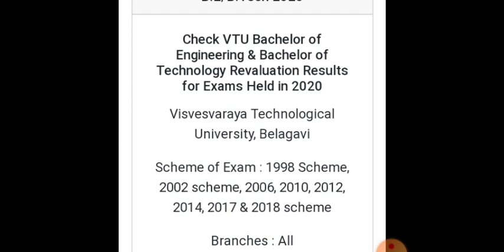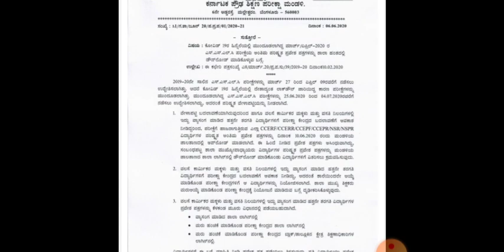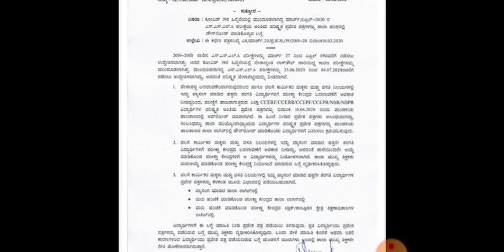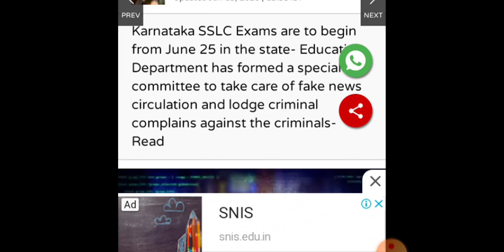VTU Update 16/06/2020 : Karnataka Education News 2020 / 3 important news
VTU UPDATE 16/06/2020 : UNIVERSITY RANKING

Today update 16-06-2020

This Month VTU Update 2020 || Today update 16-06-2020 || VTU Update  | All University update

UGC GUIDELINES :
Degree ( BA, B.Sc, B.Com)

Today UGC has released the notification about UG & PG courses. University Grant Commision released the guidelines which gives the information about exams, online classes and admission for new course. Informations given in this video :
1. UGC notification
2. online teaching for degree courses
3. academic calendar 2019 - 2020 changes
4. mode of examination
5. Information about degree online exams
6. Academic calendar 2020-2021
7. Semister exams for degree student 8. Grading system for degree students 9. How to improve grades
10. Exam for repeters and who have a carry forward
11. New admission for degree

Universities in Karnataka
1. Karnataka University Dharwad ( KUD )
2. Banglore University
3. Banglore Central University
4. Gulbarga Central University
5. Manglore University
6. Mysore University Karnataka
7. Shivamogga University
8. Jnanaganga University
9. Kuvempu University
10. Manipal university